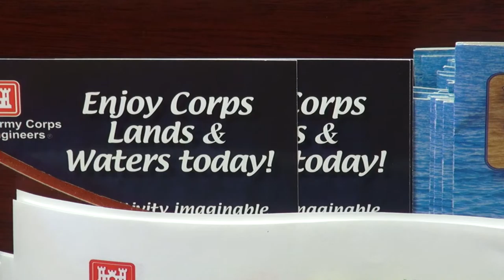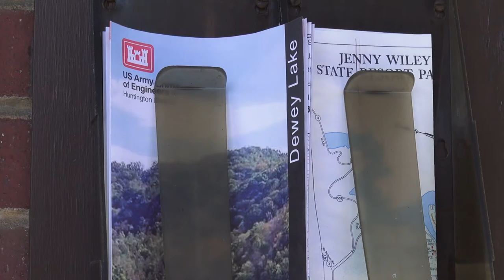Looking for Volunteers at Dewey Lake